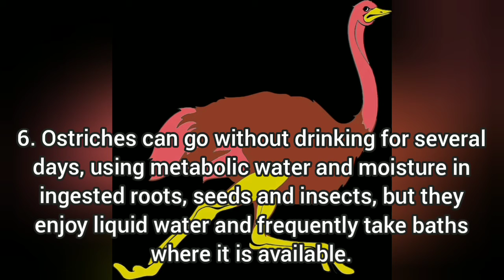Interesting information about the world's largest bird || The Flightless Ostrich